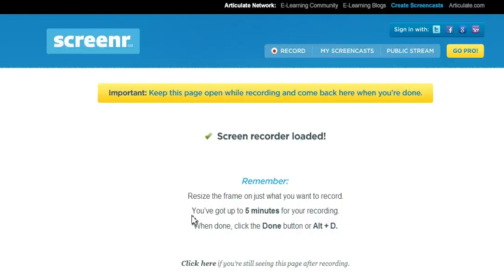Screencast by jrochkind from Screenr.com